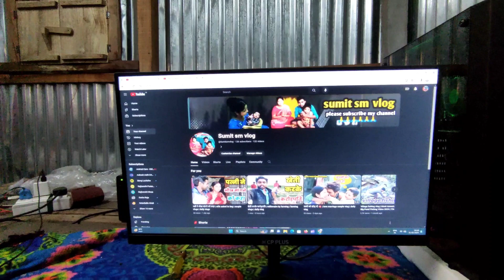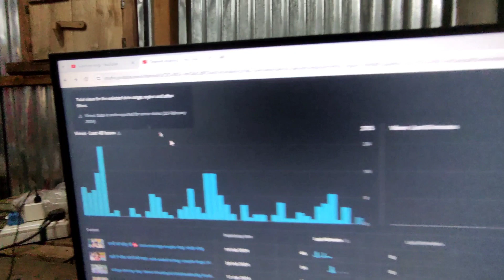yt studio views data is underreported for some date | views data is underreported for some date 2024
yt studio views data is underreported for some date 2024 | views data is underreported for some date2024

views data is underreported for some dates
views data is underreported for some dates (20 February 2024)
 views data is underreported for some dates yt studio
views data is underreported for some dates (20 february 2024) yt studio
 yt studio realtime views data is underreported for some dates

sumit sm vlog